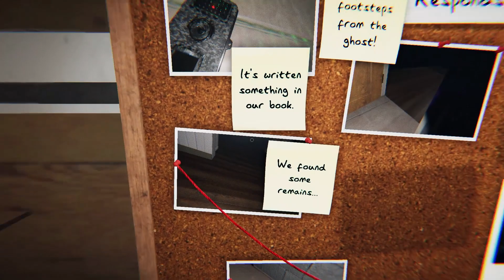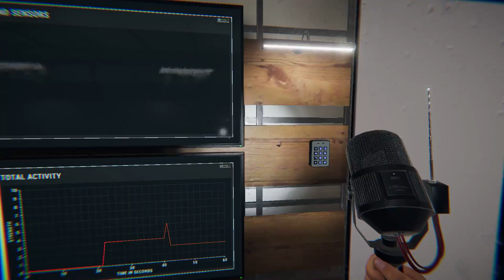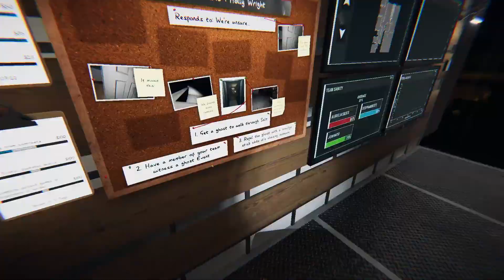Phasmophobia | phi crashes and looks at some tarrot |13 10 22 |with Olivia and Jen| VOD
Join me in Phasmophobia, as Jen/phi, Olivia, and in tonight's video phi crashes like i did and then goes to look at the tarrot cards
Check us out:
and my twitch Thursdays and Saturdays 8:15 PM/ 20:15 CET